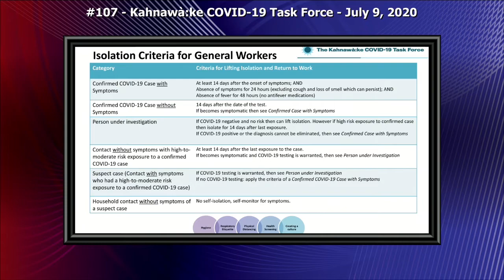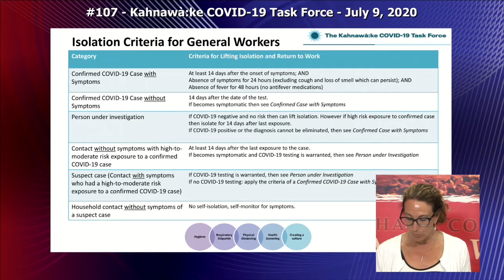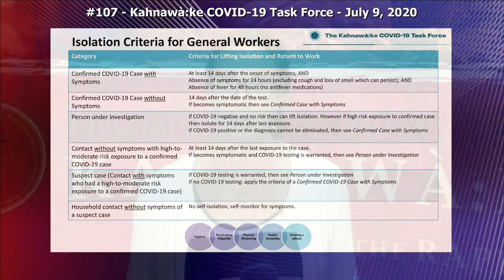Update from COVID-19 Task Force Kahnawake - July 9, 2020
#107 - The Kahnawà:ke COVID-19 Task Force daily briefing for Thursday, July 9th 2020. Task Force Member Arnold Lazare, MCK Ratsénhaienhs Frank McComber and KMHC Executive Director Lisa Westaway.